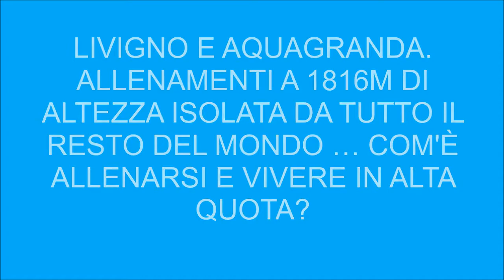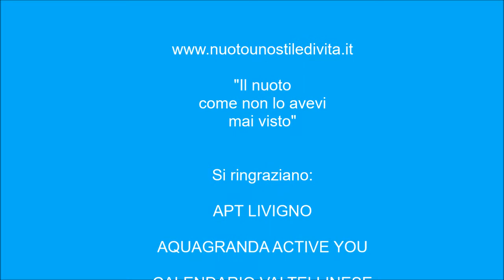NUSDV intervista Sara Franceschi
Siamo volati a Livigno, ai confini estremi dell'Italia del nord, in un paradiso di montagne che viene chiamato "Piccolo Tibet". Lì, a 1816 mt. di altezza, si trovano in ritiro - presso il centro Aquagranda Active You - 15 nuotatori della nazionale azzurra di nuoto, in collegiale prima dell'inizio degli Europei in Corta di Copenhagen. Tra di loro anche la giovanissima Sara Franceschi, che abbiamo intervistato per voi.